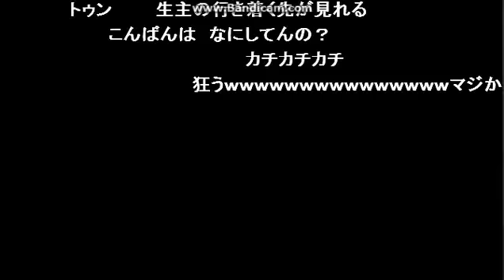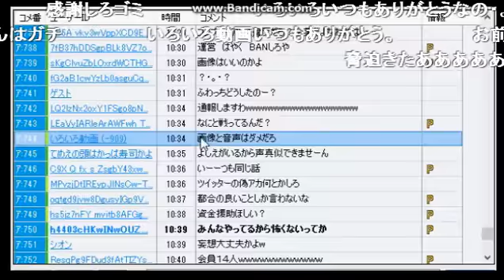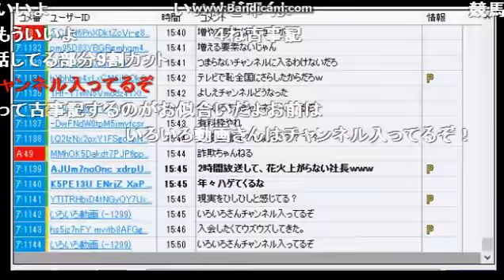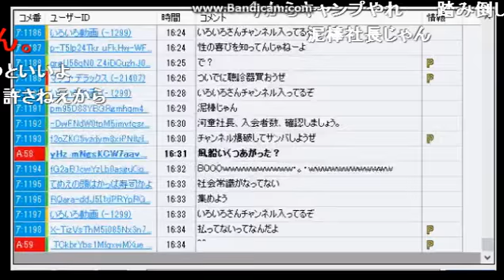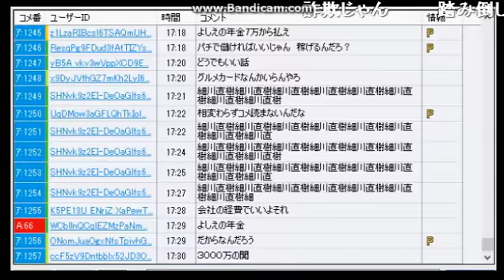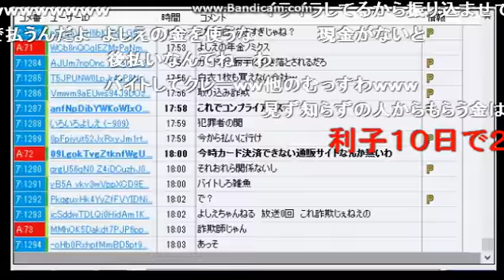ニコ生 関慎吾 闇遊戯アテムの放送 1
あーだこーだ言う河童社長